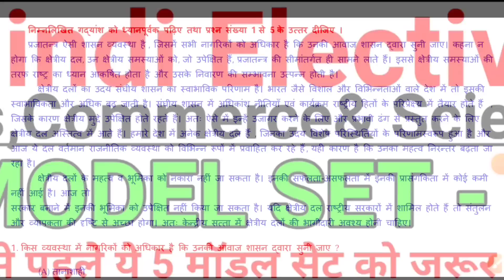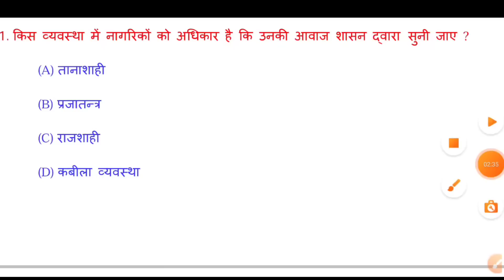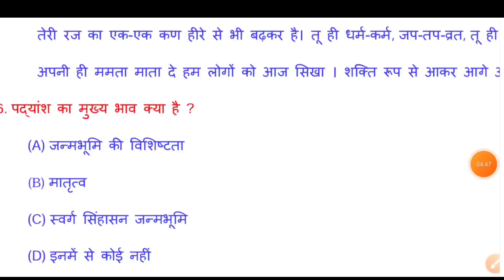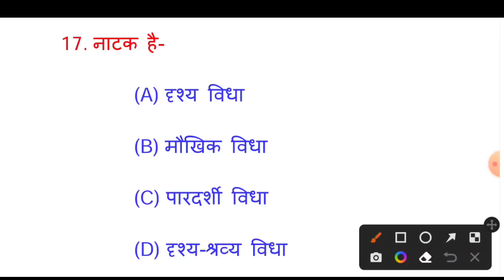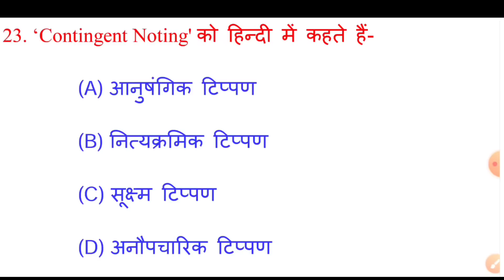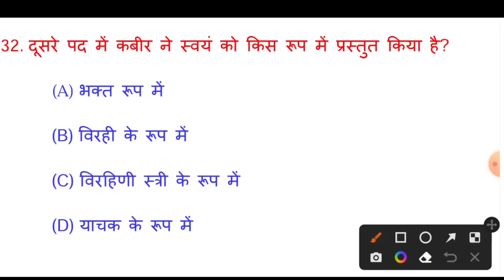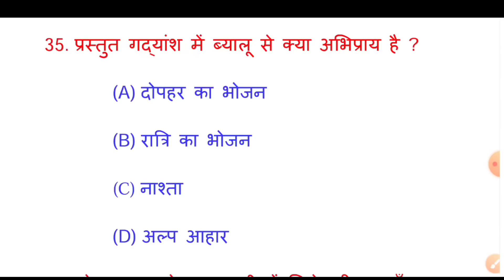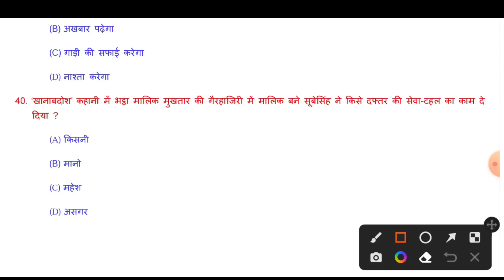Jac class 11 Hindi Elective Model Paper 2023 Set-5 ll Class 11 Model paper Hindi Elective Set5 2023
Jac Board Class 11 की बेहतरीन तैयारी के लिए डाउनलोड करें   Missile Classes APP

 जानकारी. Missile  Classes  App details: ---

CLASS  11

Fee only Rs.149 ARTS का All Subjects

अधिक जानकारी लिए whatsapp करें 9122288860